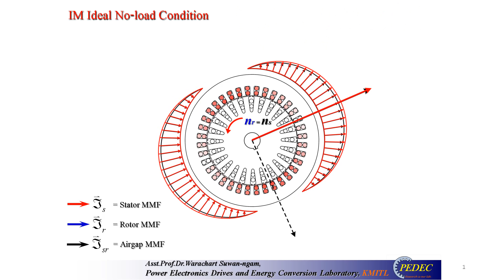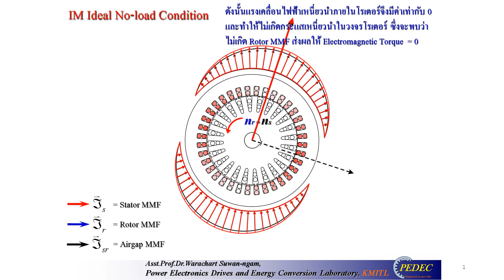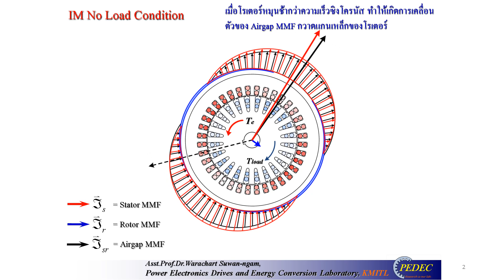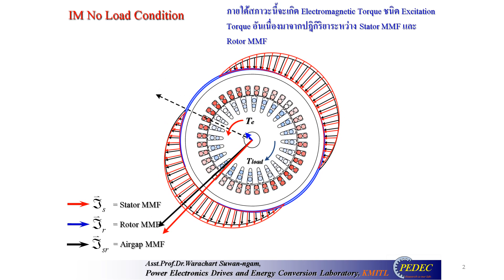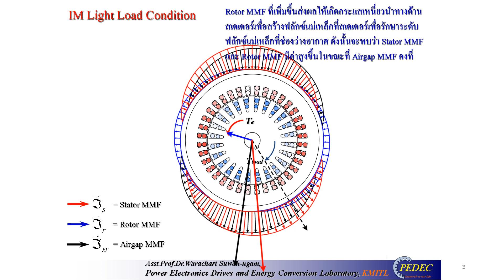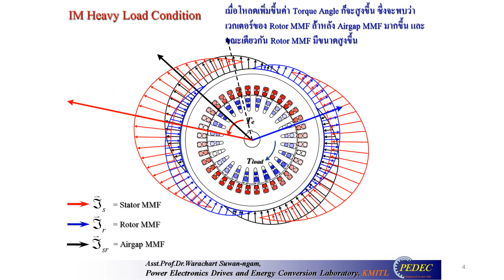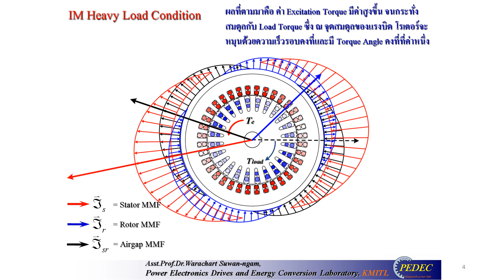Induction Machines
This video aims at explaining the physical behavior of an induction machine operating under motor mode.